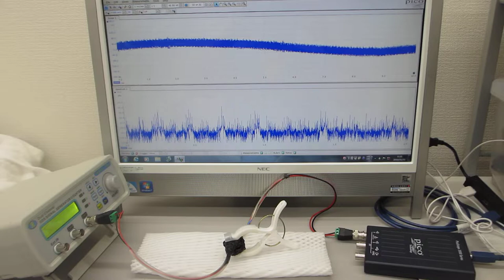メガヘルツの超音波発振制御プローブ（超音波システム研究所）